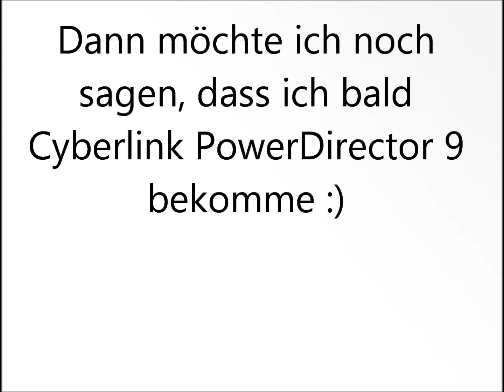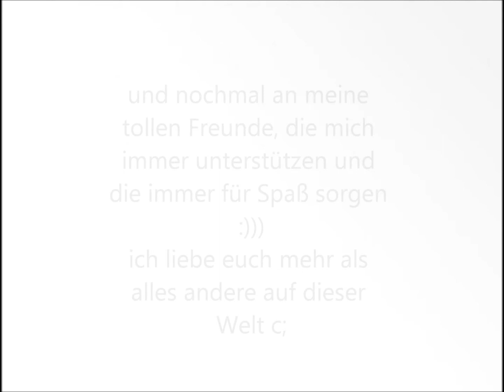Sommerpause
Ja alles wird beschrieben :)